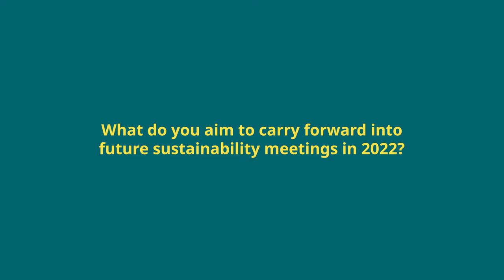Insights from The Malmö Summit | Mauricio Vila Dosal | Q & A (Part 5)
Mauricio Vila Dosal, Governor of Yucatán State, Mexico, tells us what he aims to carry forward into future sustainability meetings in 2022.

This video is part of the series "Insights from World Congress 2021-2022: The Malmö Summit".